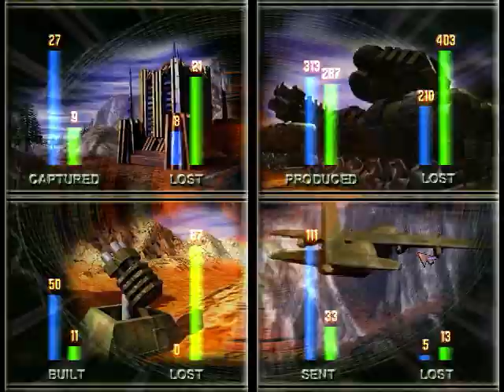State of War - part 19